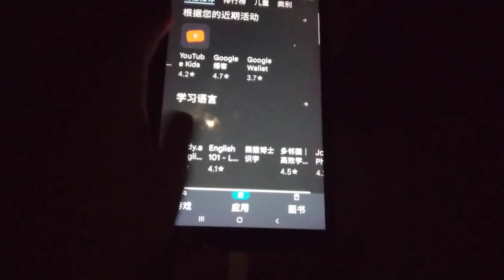App Echo 7996